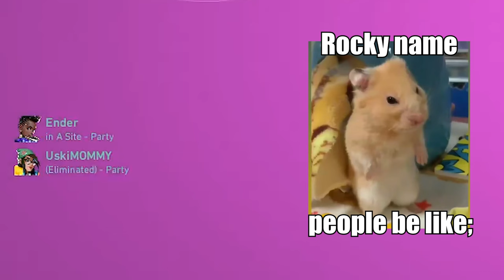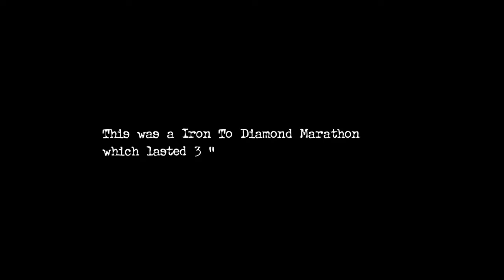The Journey of IRON to DIAMOND with Only SHERIFF